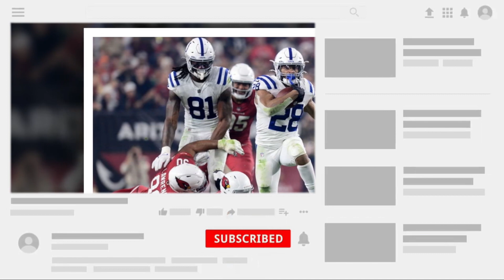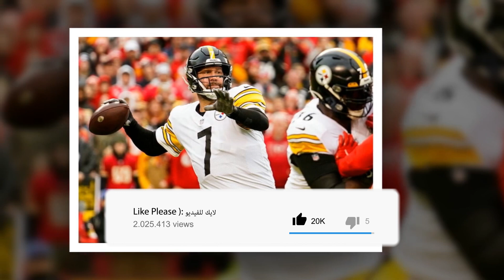Dallas Cowboys score biggest blowout in history of rivalry with Washington Football Team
ARLINGTON, Texas — Perhaps Washington wanted to embarrass Dallas when it brought climate-controlled, “WASHINGTON FOOTBALL TEAM”-branded benches to the moderate-temperature sideline of a "Sunday Night Football" matchup with the Cowboys.

Embarrassment, indeed, described the Cowboys-Football Team contest.

But it was Washington, suffering a 56-14 defeat, who most suffered embarrassment. Washington’s 42-point loss was the worst in franchise history to the Cowboys, the series’ most extreme decision formerly a 38-3 Dallas win 28 years ago to the day.

The game got out of hand early.

Sure, the Cowboys failed to score on their first offensive possession.

But then cornerback Trevon Diggs nabbed an interception on the Cowboys’ first defensive snap of the game. Diggs’ 11th pick—tying Everson Walls for the single-season team record—set up Dallas' initial touchdown, and Washington would never recover.

The Cowboys scored by pick-six and by big man touchdown, by Ezekiel Elliott’s legs and through his arms. Tight end Dalton Schultz, receiver Amari Cooper and receiver Malik Turner caught touchdown passes. Rookie defensive end Chauncey Golston returned a blocked punt for a special teams score.

Records abounded. Their 42 first-half points matched the Cowboys’ franchise record before halftime, the first time they had reached the mark since Oct. 19, 1969. Some players’ parents were not yet born then.

The Cowboys entered the weekend aiming to re-establish offensive rhythm. They wanted to keep riding a defensive takeaway streak. They wanted to win the NFC East by the end of their "Sunday Night Football" contest vs. the Washington Football Team.
Done. Done. Done.